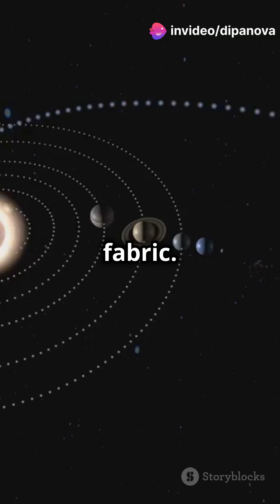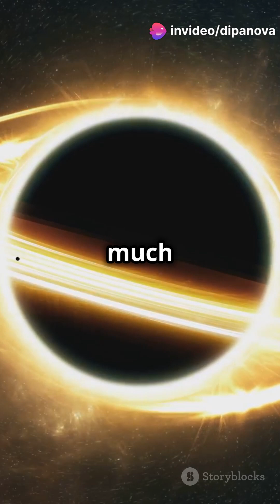How Einstein Redefined Gravity: General Relativity Explained 🌌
Einstein's Theory of General Relativity changed how we understand the universe! 🌌 From warped spacetime to black holes and gravitational waves, discover how gravity really works. 🌀✨